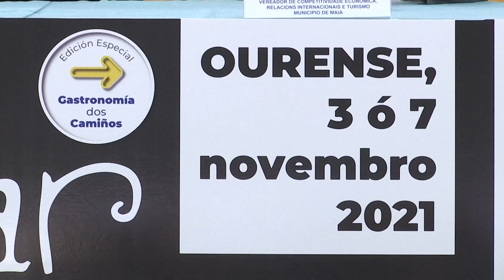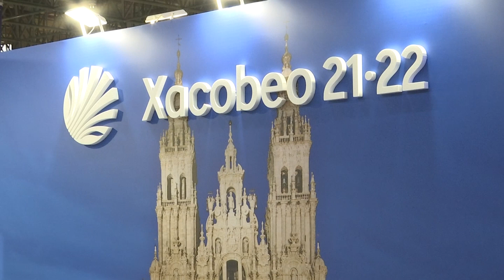Inauguración 22 edicion de Xantar